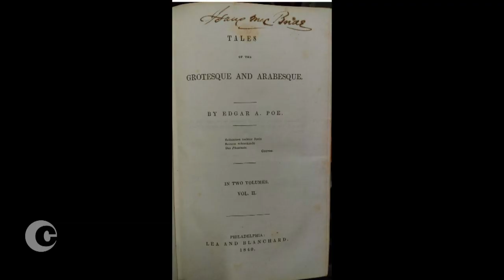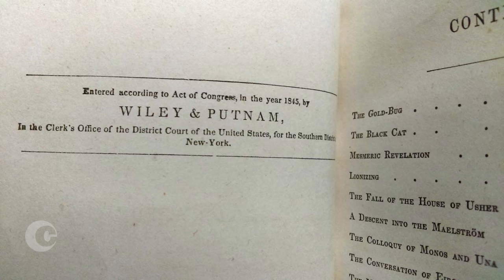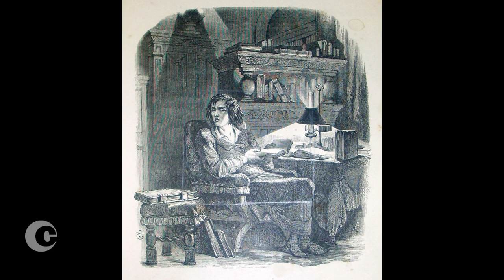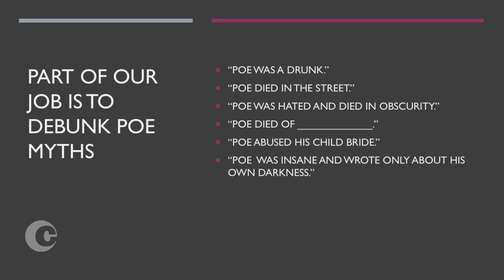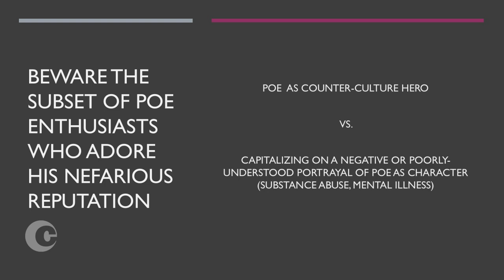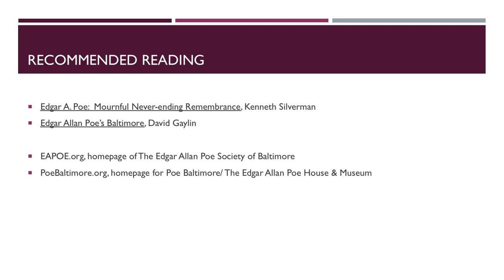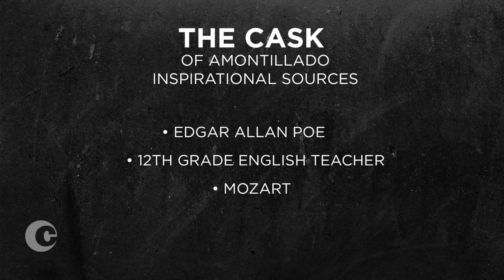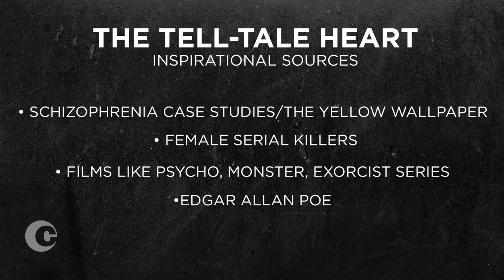Quoth the Raven: Edgar Allan Poe & Derivative Works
This presentation discusses Edgar Allan Poe's advocacy for copyright law, the breadth of his impact and the many derivative works it has inspired. Poe's work has inspired thousands based on his original stories and poems. For example, Poe's poem "The Raven" is one of his most widely used works, as it has been used as part of television shows, movies, songs, plays and countless dramatic readings. It is also the only literary work that has an NFL team named after it, the Baltimore Ravens. More than 300 comic books adaptations of Poe's work exist, plus many comics use Poe as a character or as inspiration for a character. Just about every style of music has a song inspired by, or at least mentions, a Poe work. Films dated as far back as 1909 tell Poe's stories. This widespread use of his work is ironic in that Poe was a strong advocate for copyright protections, especially in the international arena, as many of his creative works were reprinted cheaply in England without his permission and without any remuneration.

-  Christopher Semtner is curator of the Edgar Allan Poe Museum in Richmond, Va. An internationally exhibited artist, he has seen his paintings entered numerous public collections including the Virginia Historical Society and the University of Maryland.

-  Enrica Jang is executive director at Poe Baltimore/The Edgar Allan Poe House & Museum in Baltimore. An enthusiast long before she joined Poe House, Enrica has both written and edited books, graphic novels and anthologies inspired by Poe's works.

-  Thad Ciechanowski, owner of Dijit Media, is a filmmaker, director and editor. He has directed and edited short, educational films based on Edgar Allan Poe's works, including "The Raven" and "The Cask of Amontillado."